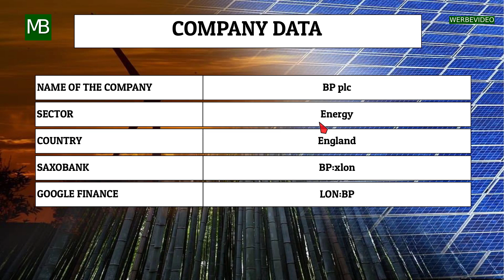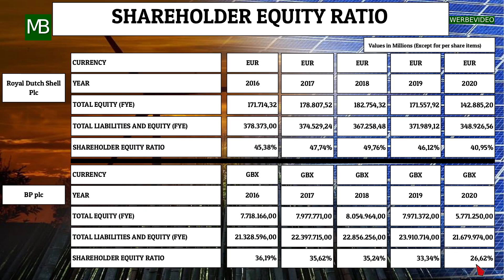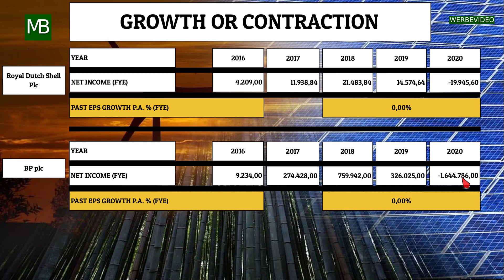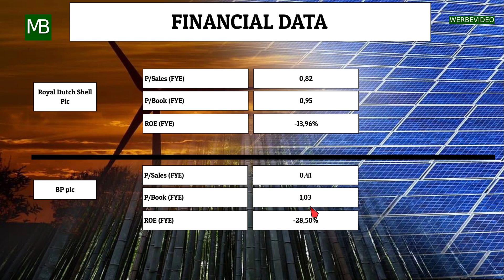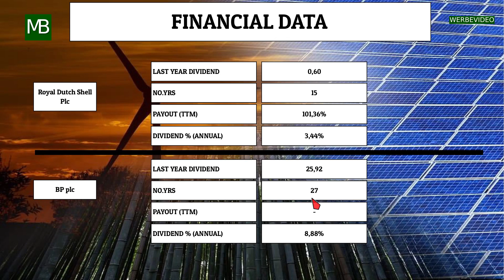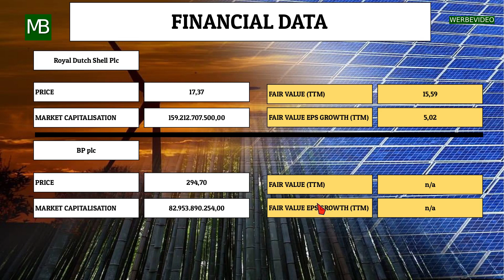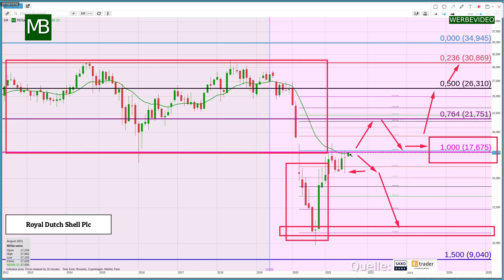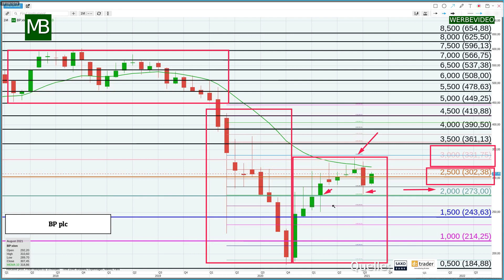Aktienduell mit der Aktie BP vs Royal Dutch Shell - Wer gewinnt das Duell?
In dem Video werden wir zwei Aktien miteinander vergleichen.

In dem Vergleich werden wir uns anschauen wie viel Prozent das Eigenkapital an der Bilanzsumme hält.

Wir schauen uns auch an wie hoch die Dividendensteigerung der letzten 5 Jahre waren.

Die Eigenkapitalveränderung der letzten 5 Jahre werden wir uns auch anschauen und wir schauen uns auch an wie hoch der Nettoumsatz der letzten 5 Jahre gestiegen ist.

Wir schauen uns an wie viel vom Gesamtumsatz abzüglich, den Fixkosten, variable Kosten, Steuern und Zinsen überbleibt.

Im Chart werden wir uns anschauen, ob die Aktie bullish ist also aufwärts gerichtet oder neutral seitwärts oder sogar bearish ist abwärts gerichtet.

Dieses Video ist keine Kaufempfehlung.

Inhaltsverzeichnis:
00:00 Einleitung
00:23 Risikohinweis
00:32 Aktienduell